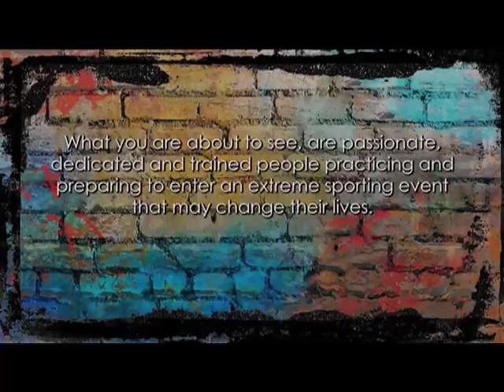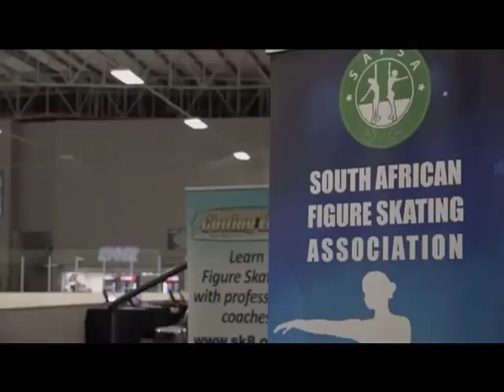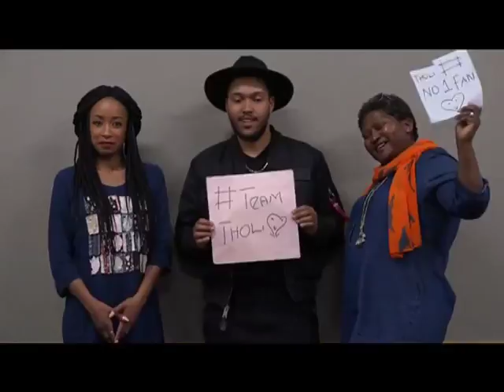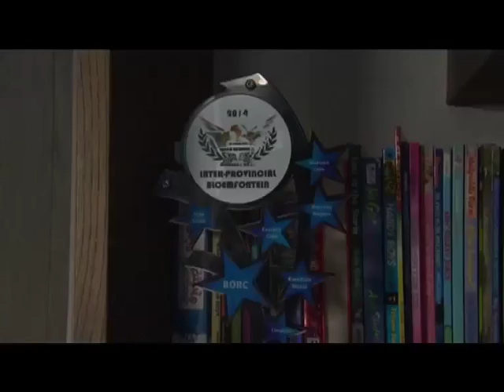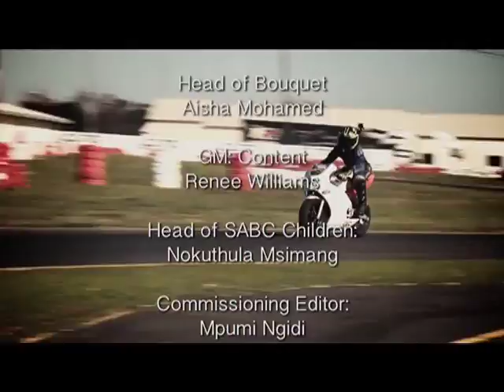Xcellerate - Episode 6: Figure skating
This week we share the tension with Tholakele Langa, as she performs her routine for the judges at the Gauteng Inter-Provincial Figure Skating Competition. We are also introduced to a new Xcellerator, 10-year-old Motocross rider James Thompson, as he preps for a local club event.

Catch Xcellerate Saturdays at 09:30 on SABC 3! Join us then!

In this unique series, we follow young individuals as they prepare for an extreme sporting event which, if they win it, may change their lives. Viewers witness the passion, the hopes, the fears while learning about the terminology, the rules and the gear of the sport … and then we see the result: the event.  Win or lose, this makes for riveting television.